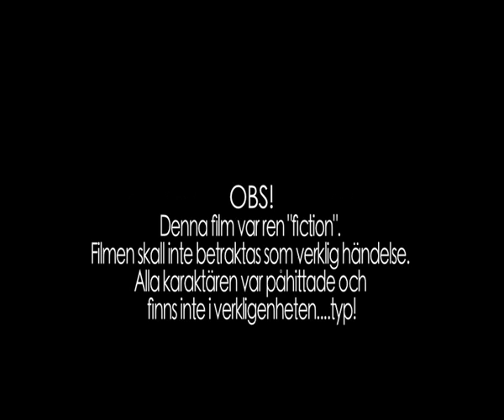Degen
Akta dig för degen. Det är något vi har fått lära oss, den svåra vägen.